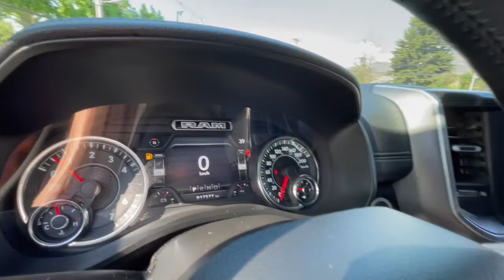DODGE RAM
Único dueño, copia de llave, versión 1500 Laramie Sport, motor HEMI 5.700 CC, tracción 4x4, pantalla touch con cámara trasera de estacionamiento y Apple CarPlay, asientos eléctricos con memorias, calefacción y ventilación, climatizador bi zona, techo panorámico, volante multifuncional con velocidad de crucero y calefacción. Financiamiento, auto en parte de pago, aceptamos tarjetas.